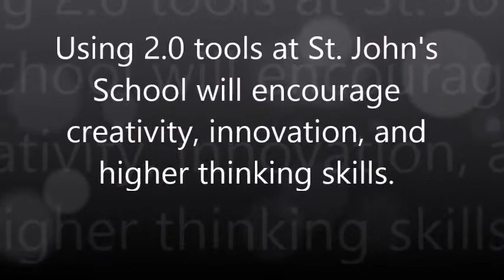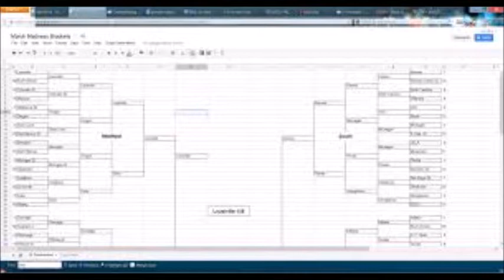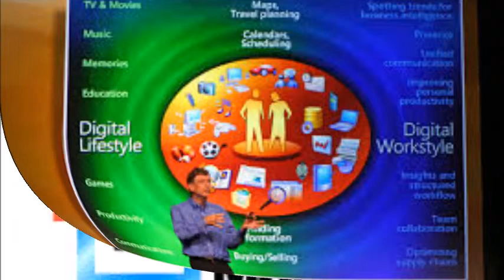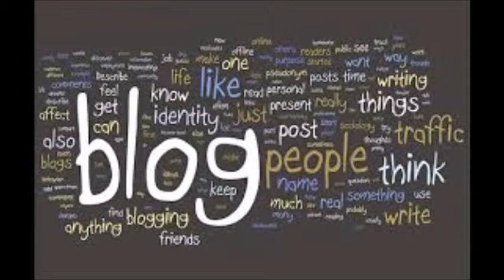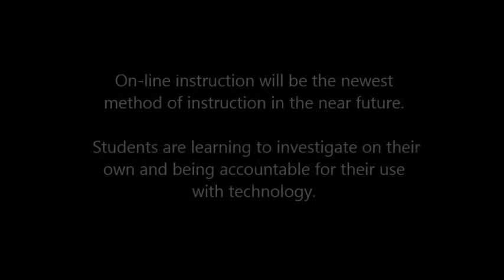Using 2 0 Tools for St Johns